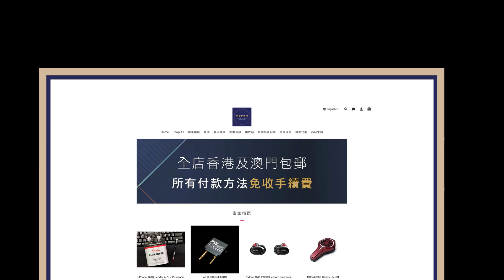[毒海浮沉] 迷你煲線機究竟work唔work？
開始玩Hi-Fi嘅時候，知道呢個世界上有樣嘢叫煲線機，就好想擁有一部，點知原來好大部兼好貴，我買唔起，所以就成日黐啲相熟舖頭叫佢哋幫我煲😛
最近巿面竟然有迷你煲線機！聽到個名已經要狗衝，幾經辛苦班咗兩部返嚟，試吓係咪真係有用，如果你唔等得我個測試結果就快啲買咗先，淨係個名都夠佢賣斷巿：